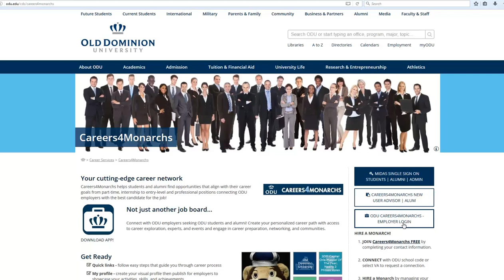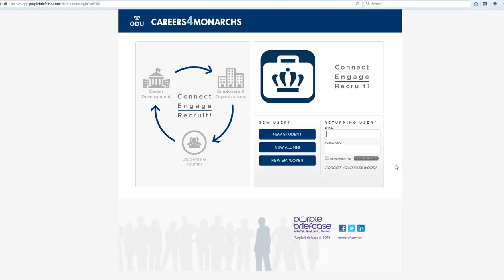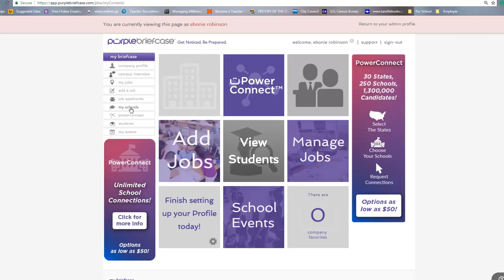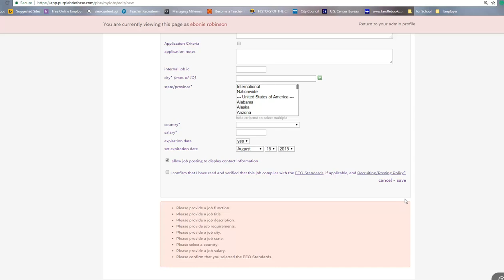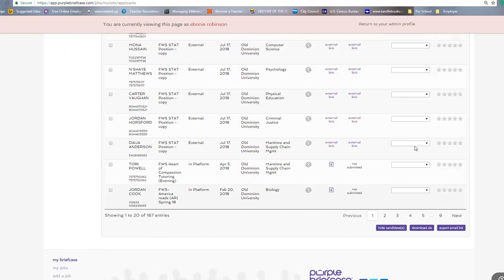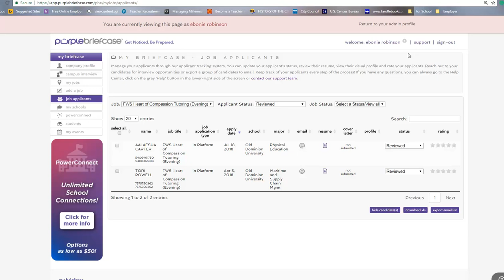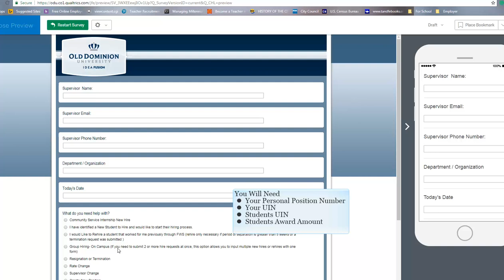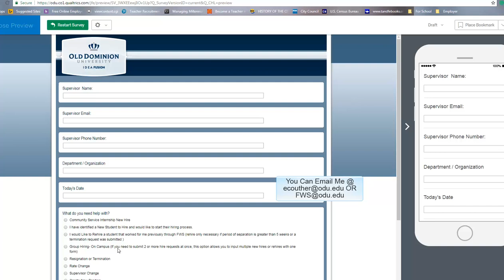FWS Supervisor Video